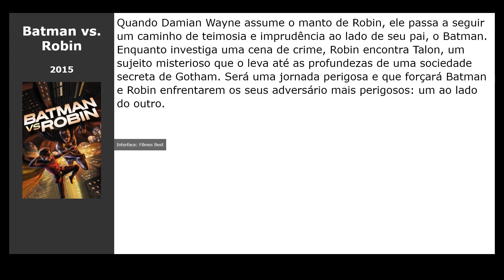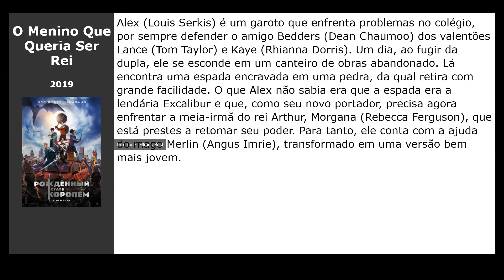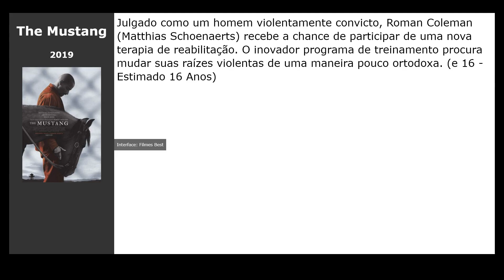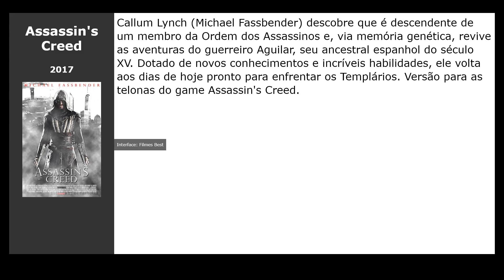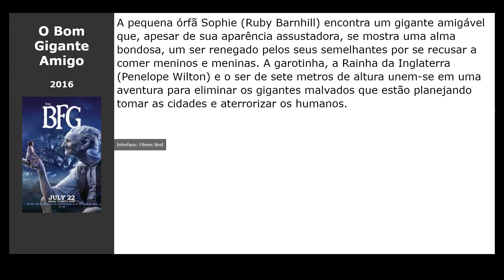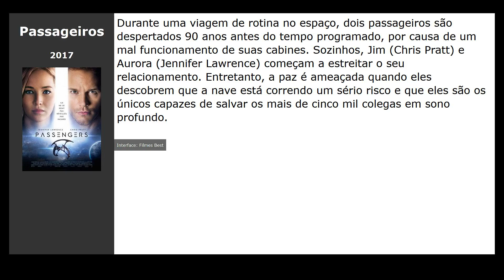20 Filmes parecidos com Ludo (2020)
Filmes tipo Ludo (2020):

00:00 Introdução
00:10 Batman vs. Robin (2015) / gênero: cartoon, ação, aventura
00:29 Herança (2020) / gênero: cartoon, ação, aventura
00:48 The Peanut Butter Falcon (2019) / gênero: drama, comédia, aventura
01:01 A Gente Se Vê Ontem (2019) / gênero: fantastic, ação, thriller
01:17 O Rei Leão (2019) / gênero: cartoon
01:30 O Menino Que Queria Ser Rei (2019) / gênero: fantasy, ação, aventura
01:49 O Professor (2019) / gênero: drama, comédia
02:02 Piratas do Caribe - A Vingança de Salazar (2017) / gênero: fantasy, ação, comédia
02:21 The Mustang (2019) / gênero: drama
02:37 Viva - A Vida é uma Festa (2017) / gênero: cartoon, fantasy, comédia
02:50 A Múmia (2017) / gênero: fantasy, ação, aventura
03:07 Mulher-Maravilha (2017) / gênero: fantastic, fantasy, ação
03:20 Moana: Um Mar de Aventuras (2016) / gênero: cartoon, musical, fantasy
03:36 Assassin's Creed (2017) / gênero: fantastic, ação, aventura
03:49 Esquadrão Suicida (2016) / gênero: fantastic, fantasy, ação
04:02 O Bom Gigante Amigo (2016) / gênero: fantasy, aventura, família
04:15 Lion: Uma Jornada Para Casa (2016) / gênero: drama, biography
04:31 Kung Fu Panda 3 (2016) / gênero: cartoon, ação, comédia
04:44 Batman Vs Superman - A Origem Da Justiça (2016) / gênero: fantastic, fantasy, ação
05:00 Passageiros (2017) / gênero: fantastic, aventura, thriller